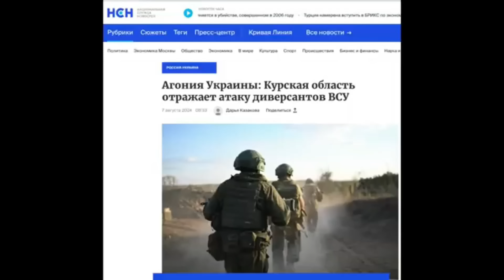«ПРОРОССИЙСКИХ УКРАИНЦЕВ ТАМ УЖЕ НЕ ОСТАЛОСЬ!»